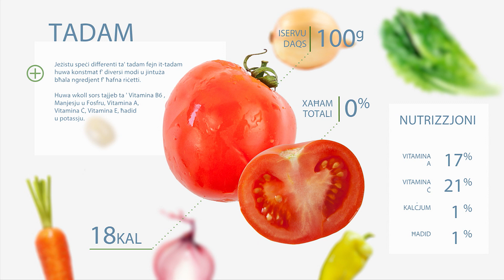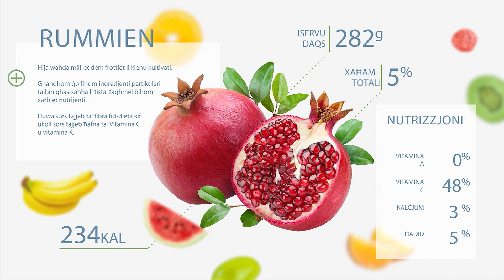NANCY 2018/19 EP27 PART 2 08.04.2019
Dan il-programm jinkludi dawn ir-riċetti:

- Stew tal-qaqocc u l-ful
- Pancakes mimlija bir-rikotta
- Kwarezimal
- Luminata homemade